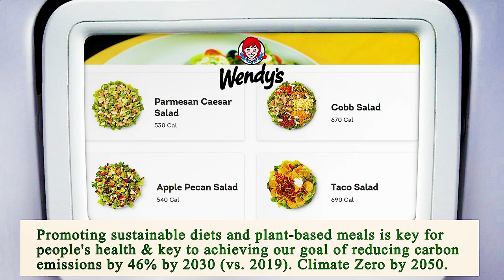Nearest Restaurant to Me Chicago 60603 IL, Cook County, Illinois, United States